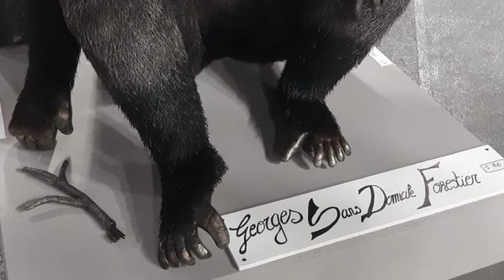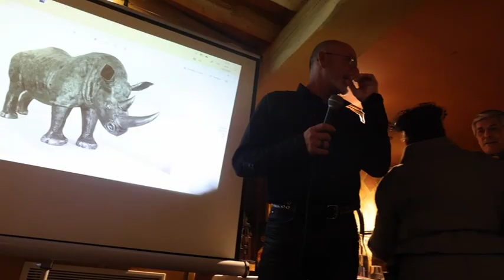Emmanuel Guillon présente ses sculptures en acier au diner débat de Marie-Andréa Zammit au Procope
Emmanuel Guillon présente ses sculptures en acier au diner débat de Marie-Andréa Zammit au Procope Paris VI. Après une apparition très remarquée à Art Capital avec son gorille sans domicile forestier, nous retrouvons Emmanuel Guillon au Procope.
Pour toute information, n'hésitez pas à nous contacter:
Marie-Andréa Zammit
consultante en Art
Paris Genève Monte-Carlo
Membre de l'association de l'école du Louvre
et de l'office du Tourisme et des Congrès  de Paris